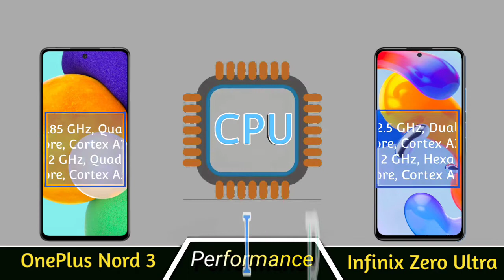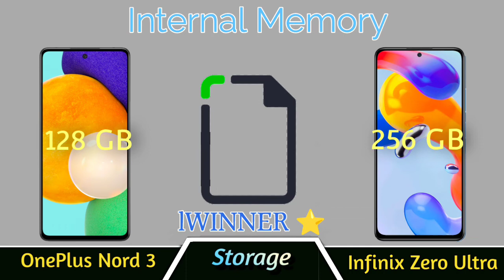Infinix Zero Ultra 5G Unboxing & First Look, Camera Tast, Charging Test, Review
Friend In today's video we are going to unbox Infinix Zero Ultra 5G, so you keep watching the video till the end or don't forget to like or share the video.